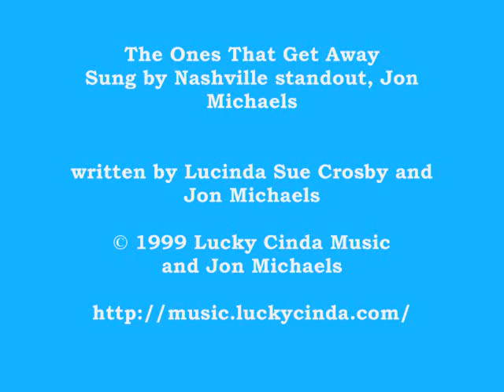Not the Ones You Catch - Cool Fishing Song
This is a cool fishing song titled: The Ones that Getaway - It's also a story of life lessons: It's not the ones you catch that make you strong, it's the ones that get away. More great Cinda music